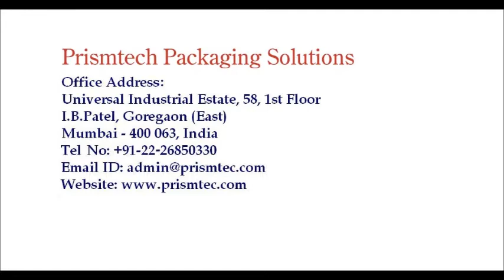Hologram Labeling Machine for Cartons & Boxes